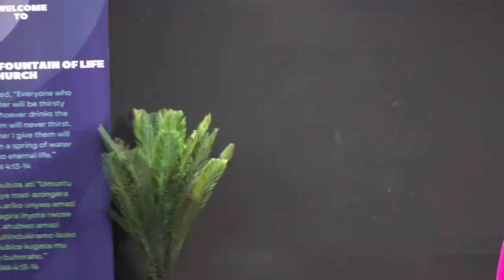IGITERANE DAY 2| JESUS IS THE FOUNTAIN OF LIFE | APRIL 13, 2024